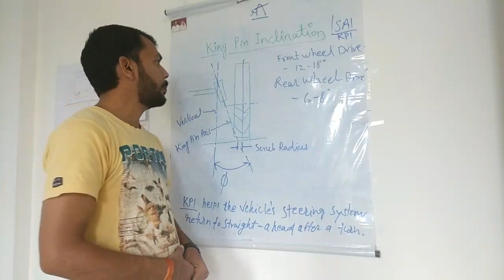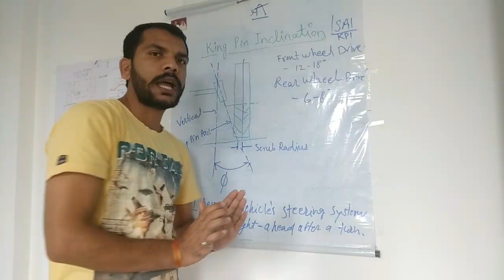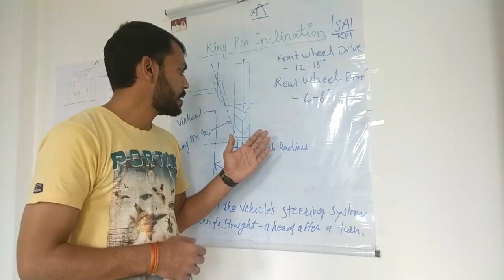King Pin Inclination -Steering Geometry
The kingpin inclination is the angle, measured in degrees, that forms the line passing through the kingpin and the perpendicular to the ground, looking at the vehicle from the front.